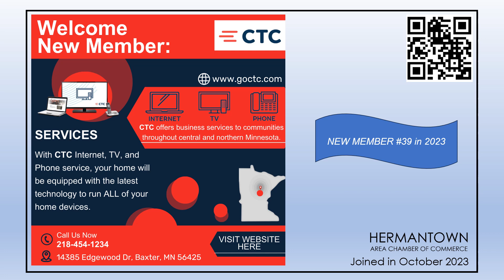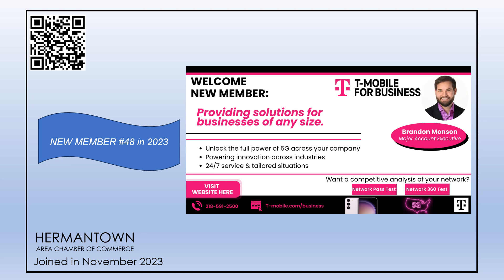WelcomingNewMembersof2023 Video Quarter #4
Please take a moment to check out all of our new members from the last quarter of 2023!

We're thrilled to have the opportunity to support local businesses and are always looking to add more to our membership community!